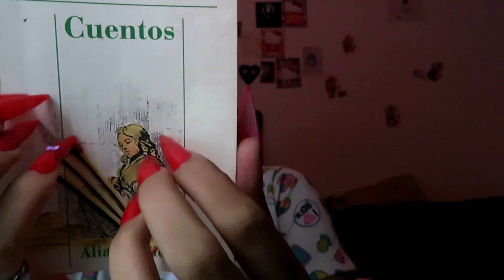ASMR CUENTO TROSTE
HOLISSSS, soy ZOEyes Asmr

ᡕᠵ᠊ᡃ່࡚ࠢ࠘ ⸝່ࠡࠣ᠊߯᠆ࠣ࠘ᡁࠣ࠘᠊᠊ࠢ࠘𐡏~♡ hoy les traigo un Asmr súper relajante para ayudarte a dormir

Recuerden comentar con respeto, si interactúan con el video me ayudan muchísimo ♡˖꒰ᵕ༚ᵕ⑅꒱

✨Para una mejor experiencia✨
(*˘︶˘*).｡*♡ Usa auriculares
(◍•ᴗ•◍)✧*。Ponete en un lugar cómodo y calmado
( ◜‿◝ )♡Respira profundo
(灬º‿º灬)♡Tomate un té

｡ﾟﾟ･｡･ﾟﾟ｡
ﾟ。     Tkm
　ﾟ･｡･